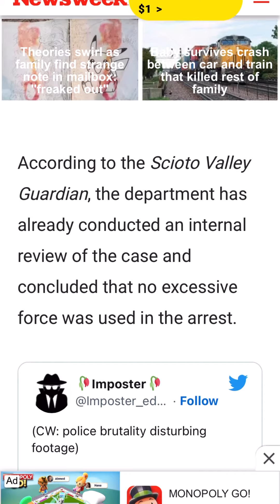Ohio👮🏻‍♂️releases K-9 on Black man with 🙌🏾 unarmed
Circleville Ohio Police Department